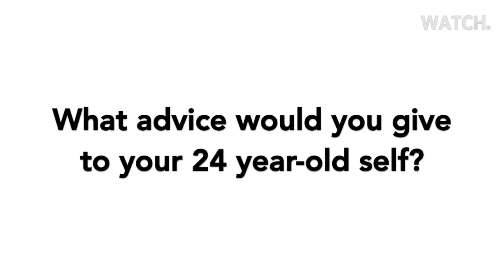How Youth in Communist Romania Made Dr. Mariana Bozesan Stronger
Dr. Mariana Bozesan answers the question: "What Advice Would You Give to Your 24 Year-Old Self?"

Panelists:
Dr. Mariana Bozesan (Munich) AQAL Capital, Club of Rome
Jill Faherty Lloyd (New York) Evercore Wealth Management
Peggy Liu (Shanghai) JUCCCE
Tess Mateo (New York) CXCatalysts

What is ReBootRoundtable?
Our pilot program, "Generation ReBoot: Post COVID-19 Opportunities", features executives on three continents sharing how COVID-19 is driving transformation of industry sectors, unprecedented global collaboration and fueling innovation for good.

Who We Are:
WATCH, which stands for We Are The CHange, is a purposeful media venture that is giving actionable ways to contribute to the transition into a sustainable economy.
WATCH educates to facilitate systemic change by closing the gap between the ‘top’ (academics, policy makers, scientists, CEOs, etc.) and the ‘bottom’ (the average person). We provide content that makes social and environmental issues accessible by cutting through the jargon, and for every issue we present, we direct consumers to a way they can enact change.

Powered by MAP Digital:MetaMeetings